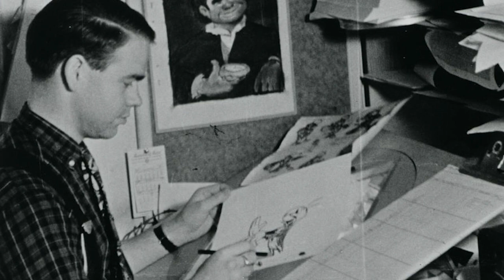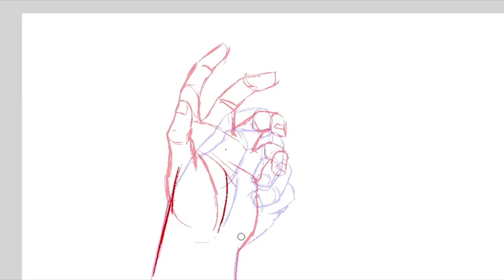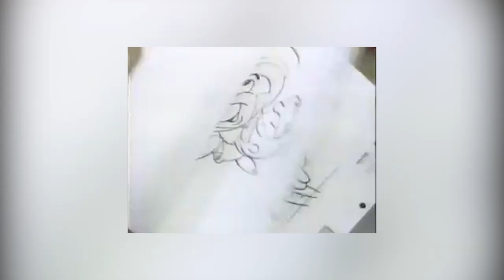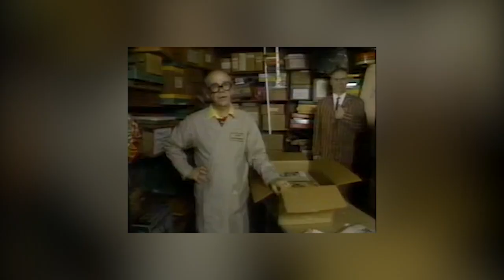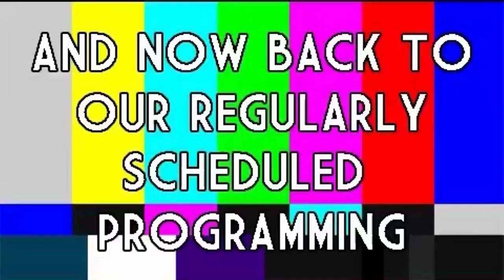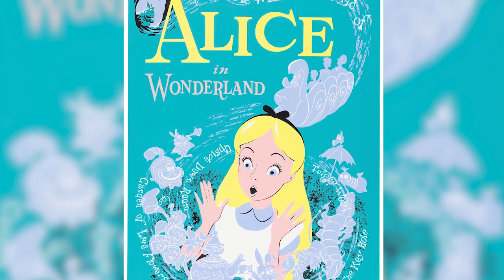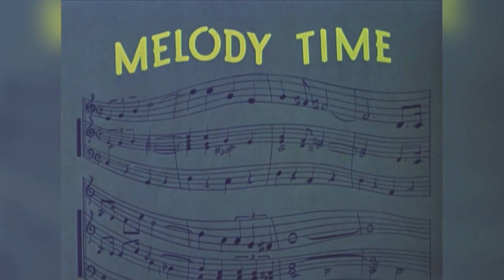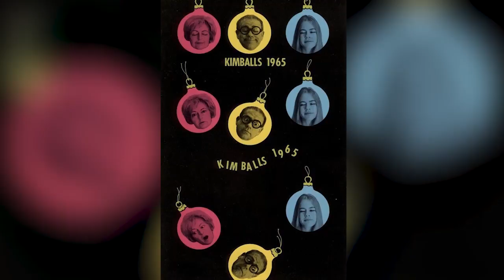Ward Kimball: Compilation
Newgrounds: BigTaro
Script Consultant: Adam Bakst

The Life And Times Of Ward Kimball: Maverick of Disney